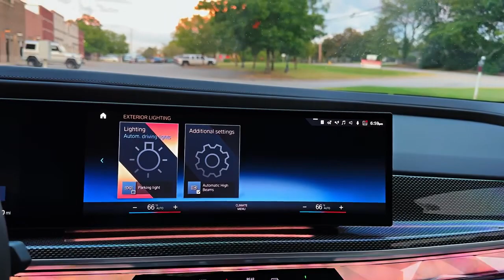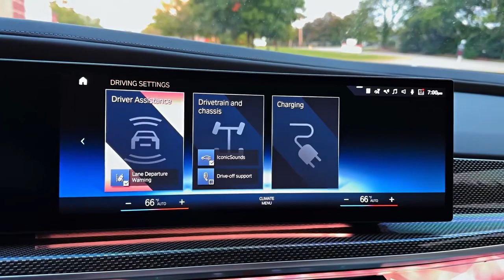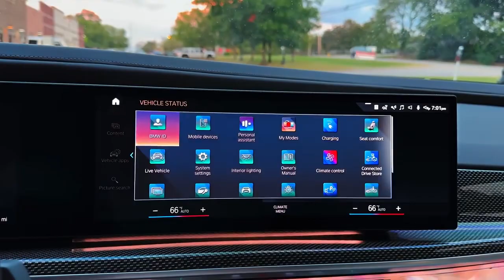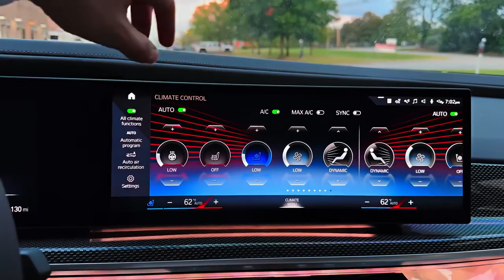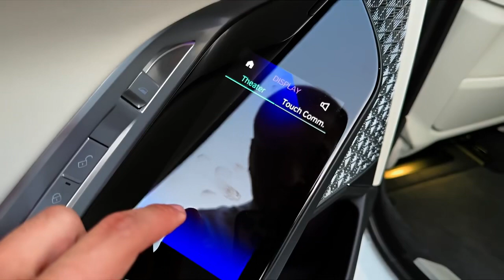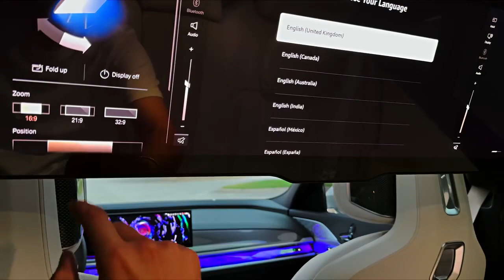Bmw i7 2024 ultra lux